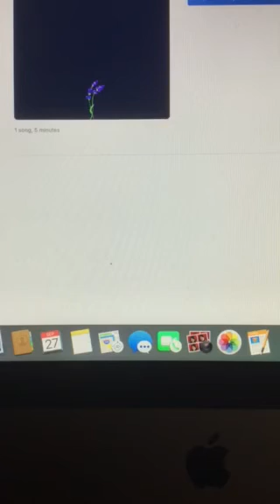The Riley King Radio Show at 6am